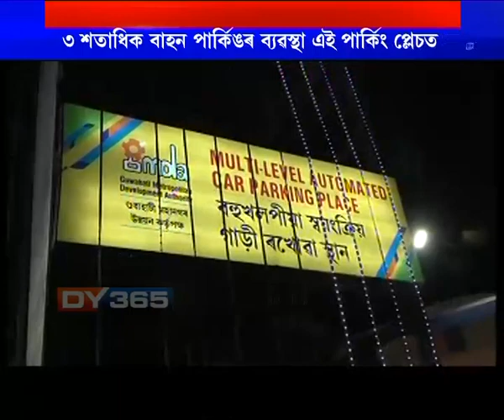CM inaugurates NE's first multilevel automated car parking || Shraddhanjali Kanan, Guwahati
উদ্বোধন হ’ল গুৱাহাটীৰ আৰ জি বৰুৱা ৰোডত শ্ৰদ্ধাঞ্জলি কাননৰ সমীপত নিৰ্মিত উত্তৰ-পূবৰ প্ৰথমটো স্বয়ংক্ৰিয় মাল্টিলেভেল কাৰ পাৰ্কিং প্লেচ। ৩০২খন চাৰিচকীয়া বাহন পাৰ্কিঙৰ ব্যৱস্থা থাকিব এই পাৰ্কিং প্লেচটোত। শাৰীৰিকভাৱে সক্ষম লোকৰ আৰু বাইকৰ বাবেও থাকিব পৃথক পাৰ্কিং ব্যৱস্থা। মুখ্যমন্ত্ৰী সৰ্বানন্দ সোণোৱালে মঙলবাৰে সন্ধিয়া উদ্বোধন কৰিলে এই পাৰ্কিং পেলেচটো।